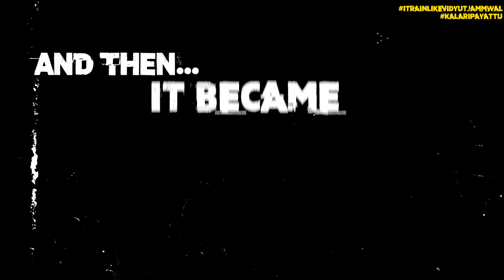Vidyut's Bottle Push-Up's | A Jammwalions Tribute | Kalaripayattu | Martial Arts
What started as a showcase of the possibilities of the human body as demonstrated through Vidyut became a rage among this fans. This is a tribute to all those Jammwalions that persevered and succeeded, got inspired enough to create their own version of the bottle Push-up's. Vidyut is so proud of all of you and this is his way of showing the love. Keep at it Jammwalions